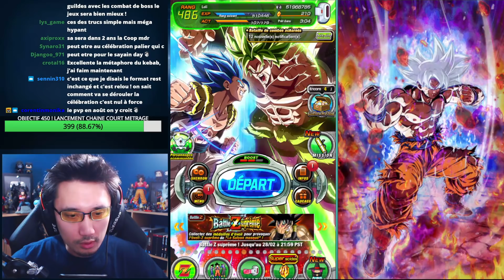Bilan 6 ans : incroyable ou éclaté ? Débat DOKKAN BATTLE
Débat